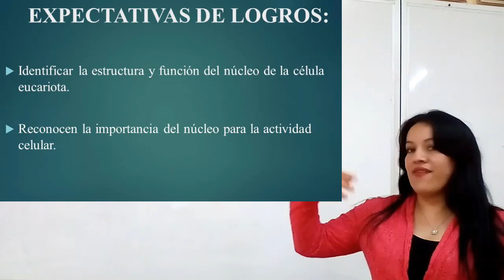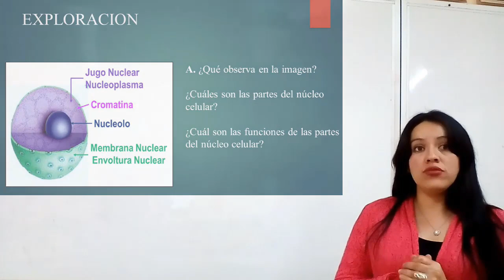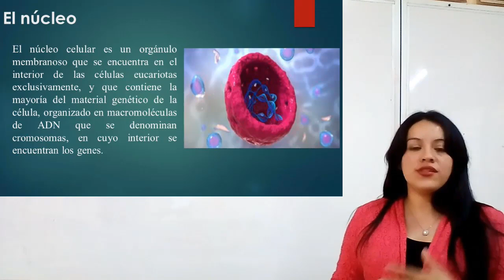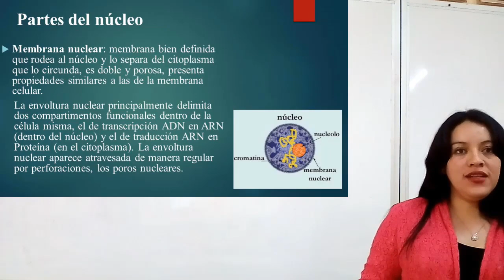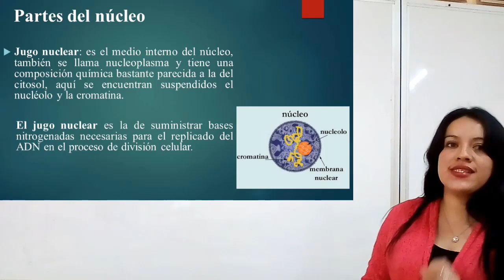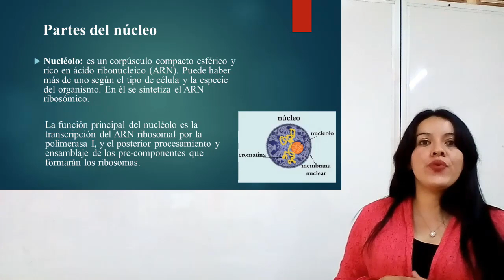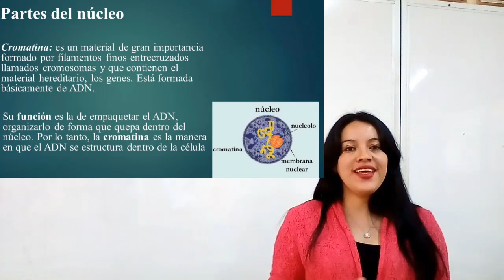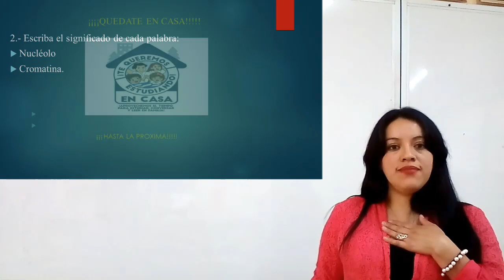Partes del Núcleo - Noveno Grado – Ciencias Naturales